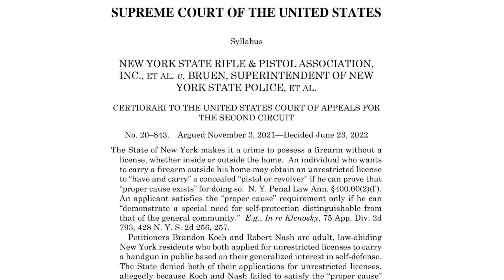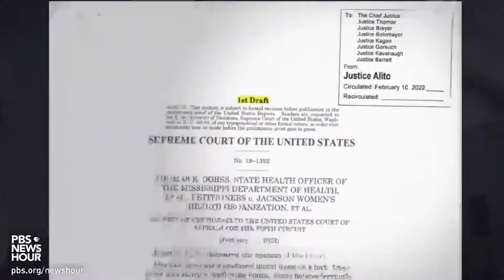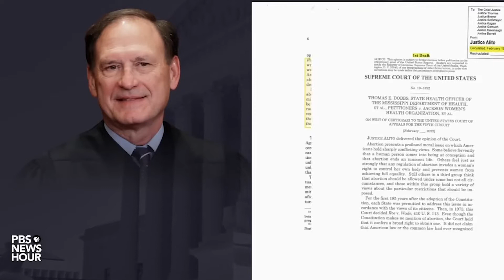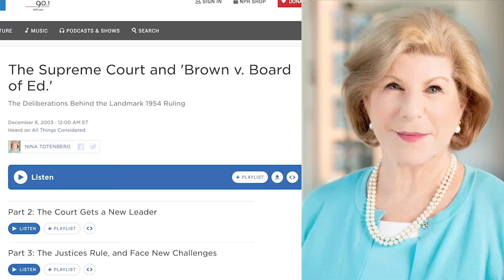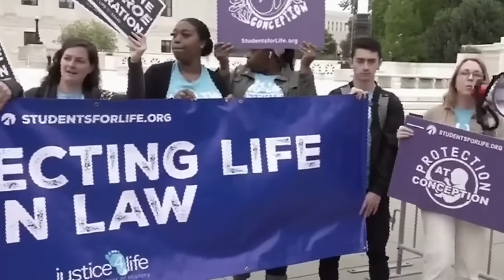Bob Bordone Reacts To Roe v Wade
Supreme Court decision overturning Roe v Wade has rocked our nation. Many important decisions were made including guns and religious rights. Watch this video to learn how to look at these issues from a negotiation standpoint.

OR

Welcome! I'm Bob Bordone, a Senior Fellow at Harvard Law School and the Founder and former Director of Harvard Law Schools Negotiation Mediation Clinical Program. I'm also the Founder and Principal of the Cambridge Negotiation Institute and have written and taught on negotiation, mediation, and conflict resolution for more than 20 years.